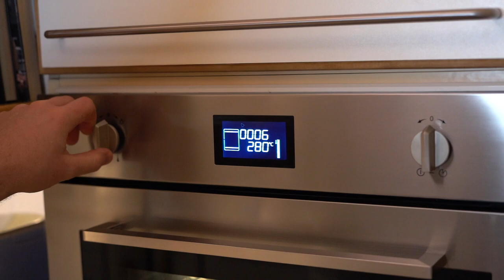Pizza a lunga lievitazione 24/48 ore in frigo con mozzarella fatta in casa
Ecco alcuni semplici passaggi che ho scoperto man mano che mi dilettavo a far la pizza in casa. La lunga lievitazione porta numerosi vantaggi al risultato finale della pizza tra cui la  digeribilità e leggerezza.
Ecco gli ingredienti del video per 4 panetti:
1 kg di farina grano tenero tipo "0"
700 ml di acqua
9gr di lievito di birra fresco (in estate anche la metà)
30gr di olio EVO
25gr di sale
zucchero qb.

Lasciate un commento e  condividete la vostra esperienza se anche voi provate a fare la pizza in casa a lunga lievitazione.